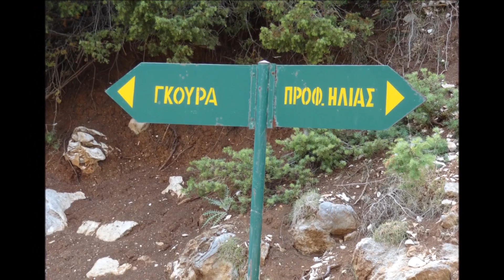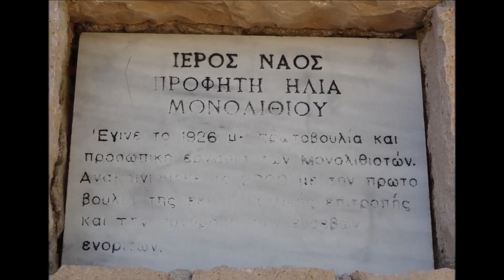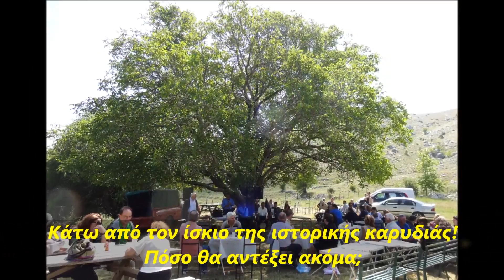(75) ΑΪ-ΛΙΑΣ ΞΗΡΟΒΟΥΝΙ 20-7-2014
ΑΪ-ΛΙΑΣ ΞΗΡΟΒΟΥΝΙ 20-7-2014 / ΒΙΝΤΕΟ: ΜΙΧΑΛΗΣ ΠΑΝΤΑΖΗΣ.
    Με ιδιαίτερη λαμπρότητα πραγματοποιήθηκε και φέτος η γιορτή του Αϊ-Λιά στο Ξηροβούνι παρά τη μειωμένη γιά διάφορους λόγους προσέλευση των πιστών. Ξεκινάμε την περιήγησή μας με τη γνωριμία της περιοχής,ακολουθεί η Θεία Λειτουργία χοροστατούντος του ιερέως Μονολιθίου παπα-Πέτρου και τελειώνουμε με το γλέντι που πραγματοποιήθηκε στην πλατεία της εκκλησίας κάτω από τον ίσκιο της ιστορικής καρυδιάς. Του χρόνου να είμαστε περισσότεροι!